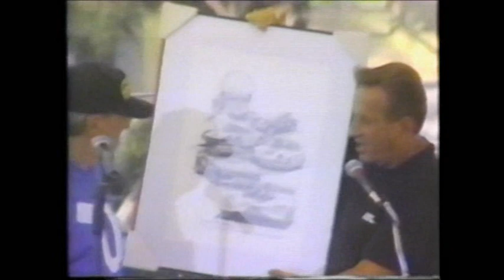Tony "a2z" Adamowicz at tribute to Milt Minter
1999 Hermosa Beach Tribute to Milt Minter